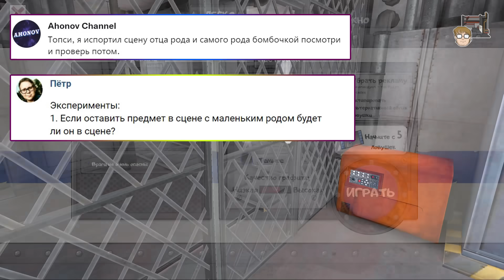Предметы в первом воспоминании Мороженщика 5 // Ice Scream 5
Ice Scream 5 - Размещаю предметы на секретной локации Мороженщика 5 таким образом, чтобы повлиять на воспоминание